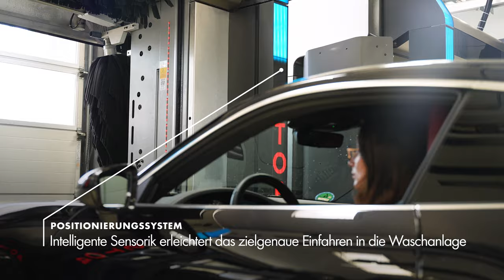PART 2 - ALPHA Waschanlage. Die neue Christ DNA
PART 2 - Dynamisch. Zeitlos. Performance. Reduziert. Die neue Christ DNA

Mit der neuen ALPHA möchten wir Ihre Bedürfnisse für Waschcenter und Tankstellenbetriebe erfüllen. Lassen Sie sich und Ihre Kunden durch das moderne und zeitlose Design begeistern. Die ALPHA arbeitet mit niedriger Geräuschemission und ist somit standortflexibel einsetzbar.

87734 Benningen
Germany